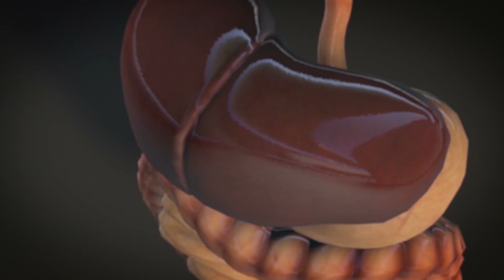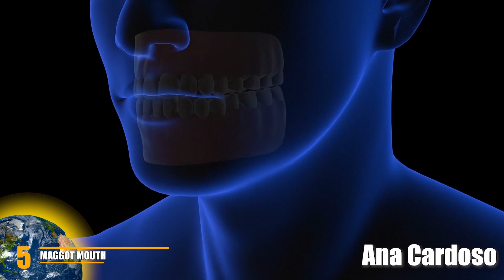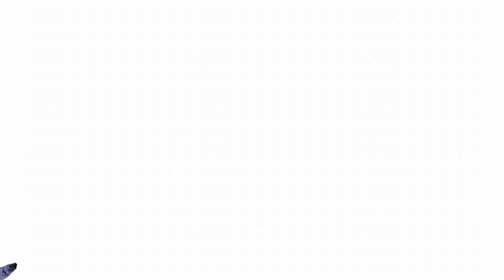Grossest and Most Terrifying Bug Infestations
From maggots removed from a girl’s gums to tapeworms eggs found in a man’s head, here’s 11 terrifying bug infestations.

Number 11: Giant Hornets Kill Grandma
It was a typical day for Ms. Chieko Kikuchi; an 87-year-old wheelchair bound retiree. Her medical appointment at a care center in western Japan had ended. She was heading home escorted by a personal helper.
Then, out of nowhere, ferocious giant hornets descended on the duo. Grandma was left to ward off the swarm of thumb-sized bugs after her helper escaped.

Number 10: Don’t let the bedbugs bite!
Cindi Avila, a Florida resident, slept soundly at the Atlantis Paradise Resort in the Bahamas. As she arose from a deep sleep to find her skin covered in hundreds of painful bedbug bites - from her forehead to her thighs.

Number 9: The Grasshopper Plague of 1874
In 1874, farmers in Kansas were anticipating a bumper harvest.
Out of nowhere, millions of Rocky Mountain locusts descended on the prairies from the Dakotas to Texas.

Number 8: Spider Crawls Out of a Woman’s Ear
A 40-year-old woman identified as Lakshmi L. woke up in the evening complaining of a headache accompanied by a tingling sensation in her right ear.

Number 7: Tapeworm Eggs and the brain
Mr. Wu had suffered severe headaches, epileptic seizures, and nausea for six months. His family members took him to the hospital for treatment.
An MRI scan confirmed the presence of sacs in his brain. They removed 30 tapeworm eggs and larvae!

Number 6: Big ol tapeworm cyst
Nita Juggi, a 12-year-old girl from central India had been suffering from seizures, weakness, and headaches for over two years. Over the last 12 months of her illness, she experienced paralysis on her right hand. Nita couldn’t even pick up a glass of water. Or feed herself.

Number 5: Maggot Mouth
A gruesome video uploaded on YouTube – documents a dentist from a dental clinic in Brazil removing live maggots from the gums of a 10-year-old.

Number 4: Bugspray your ear
A wandering cockroach found itself stuck in a man’s ear. What the man did next will shock you.  The 60-year-old from China had tried to remove the bug using toothpicks and tweezers, ok. He failed, and after much agony, he resorted to using pesticide, uhhhh.

Number 3: Centipede Ear
Grant Botti, just a 14-years-old boy, woke up one morning in excruciating pain. He also felt an itch in his ear. He reached in and pulled out a 4-inch centipede that was very much alive.

Number 2: Head Full of Lice
A stomach-churning video uploaded on YouTube highlighted a severe head lice infestation. The victim was a young girl and in the footage, her mother struggles to drive a nit comb through her dark and thick hair.
When the comb breaks free, it’s covered in hundreds of white eggs, known as nits.

Number 1: A Man Pulls a 5-Foot, 6-Inch Tapeworm Out Of His Rectum
A California man, who was never identified, ate raw salmon almost every day. This is according to Dr. Kenny Banh of the University of California San Francisco. The young man had approached him at the emergency wing complaining of bloody diarrhea and demanded treatment for intestinal worms.